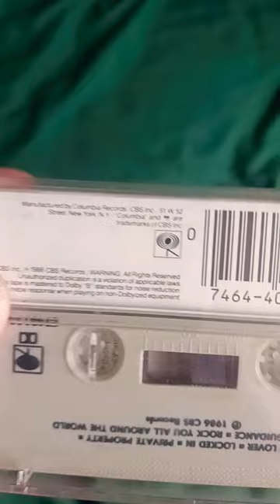Cassette unboxing 🏁Judas Priest 🏁 Turbo Columbia original 1986. Please like and subscribe!